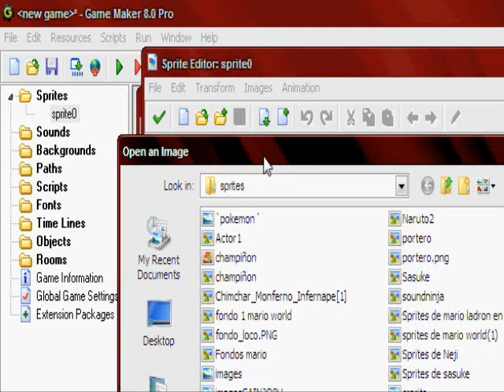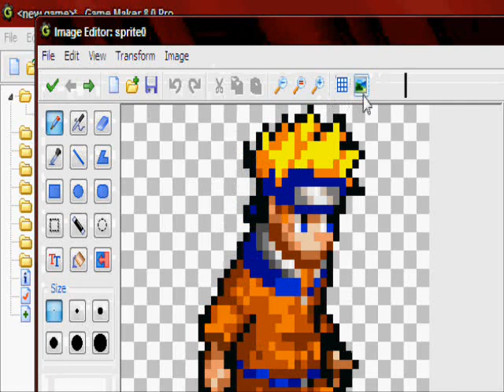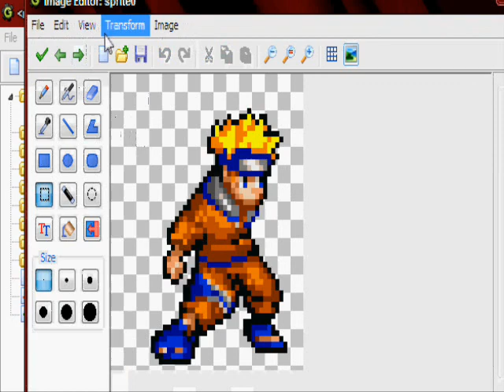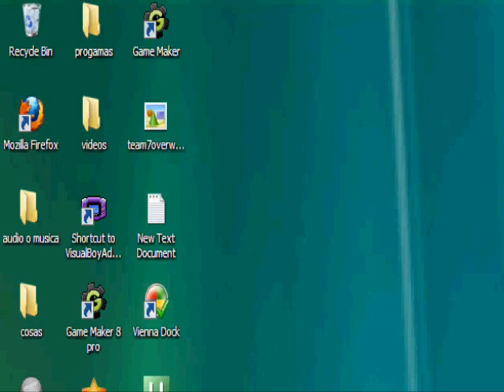Tutorial game maker 1: como hacer una animacion con sprites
lamento por no averlo no echo con loquendo pero ojala y les sirva a algunos